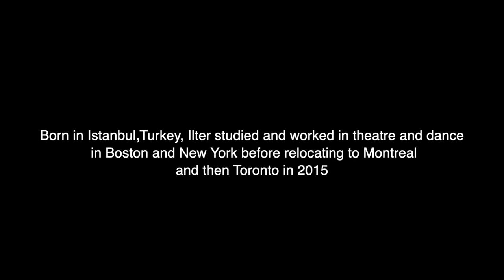Dance Collection Danse 2021 Sandra Faire Next Generation Award: Ilter Ibrahimof